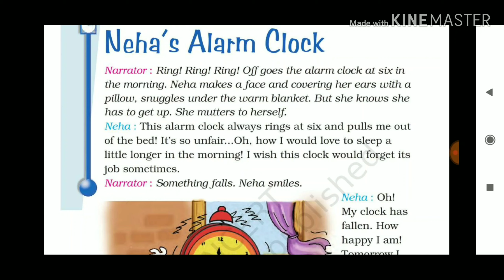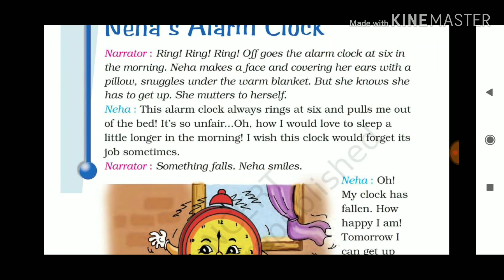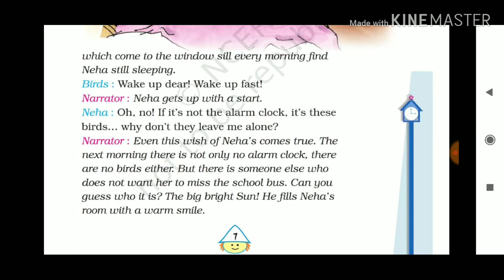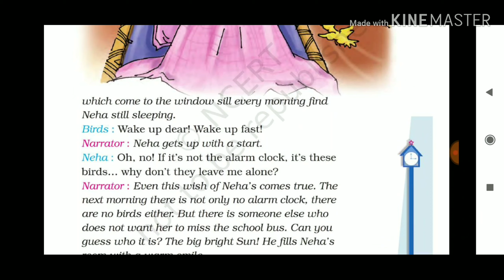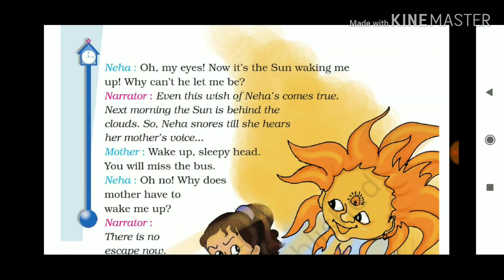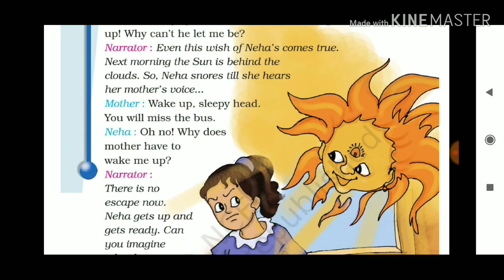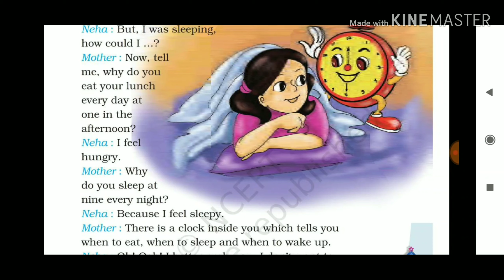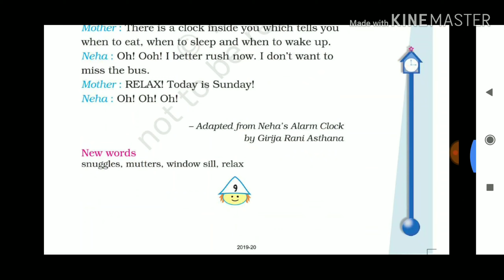class 4 neha's alarm clock chapter 1 from marigold book with hindi explanation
Hello everyone, I hope ap sab ache honge aj me apko marigold book ki class 4 chapter 1 neha's alarm clock explain krugi,  I hope ap sabhi ko ache se samajh aaya hoga or agar koi bhi doubt ho to comment box me comment karke jarur btana.